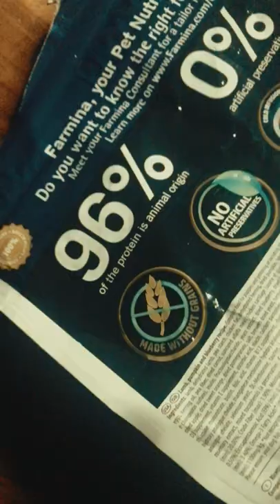Rottweiler Breakfast | farmina n&d | Multi vitamins | Raw feeding 7 Month old JD the Rottweiler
Rottweiler Healthy Diet

Photography / Edits  :  Creative focus